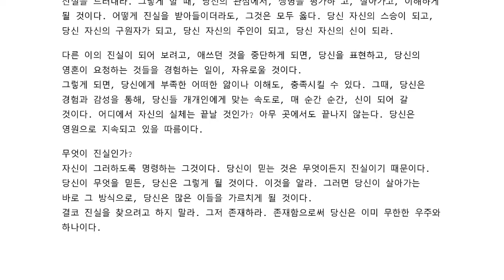당신 자신만이 가장 훌륭한 스승이다 | 진실은 없다 | 람타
인류 최초의 정복자 람타 12장 오직 진실만을

모든 스승으로부터 당신이 꼭 배워야 하는 것은, 당신 자신만이 가장 훌륭한 스승이라는 것이다. 오직 당신만이 당신에게, 가장 좋은 것이 무엇인지 알고 있기 때문이다. 다른 누군가가 어떻게 알 수 있겠는가? 그 자신의 삶을 살아가기에도 바쁘고, 그 자신의 관점에서 진실을 찾아가기에도, 바쁜 세상이기 때문이다.